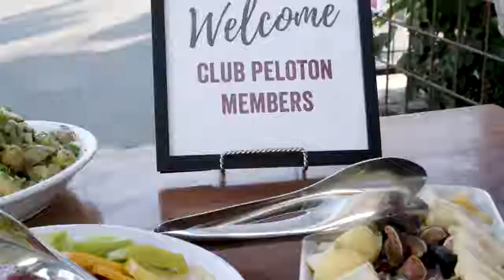Clif Family Wine Club